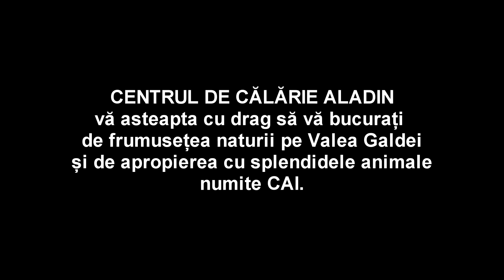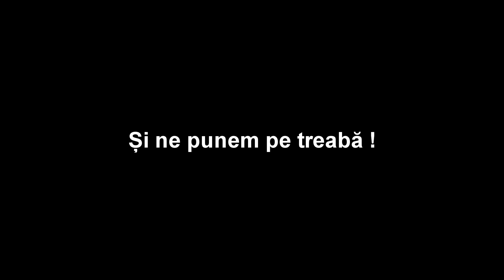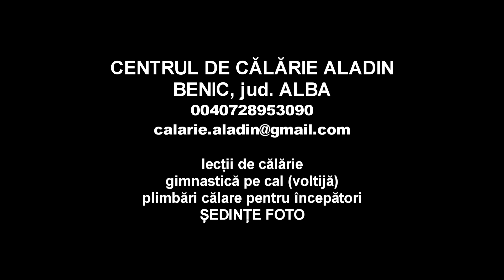Prezentare Centrul de Calarie Aladin